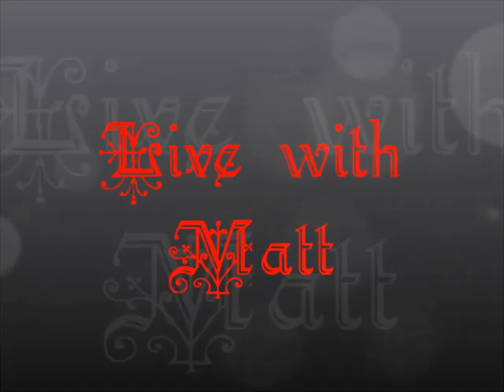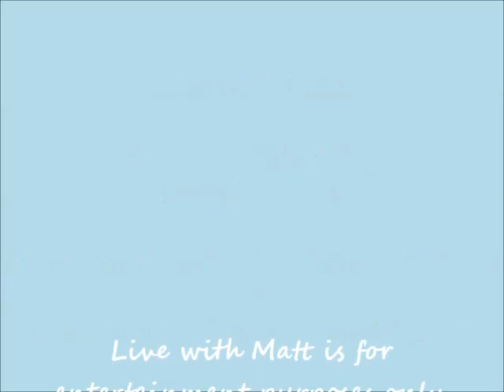Live with Matt - Tuesday, September 4, 2012